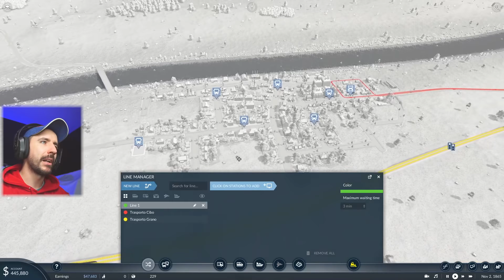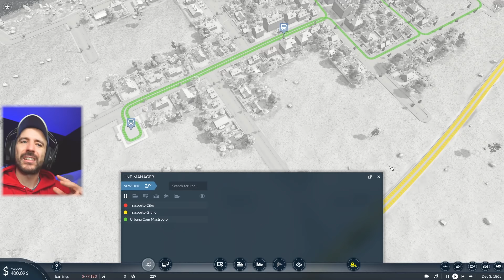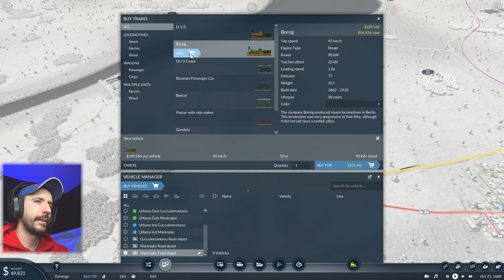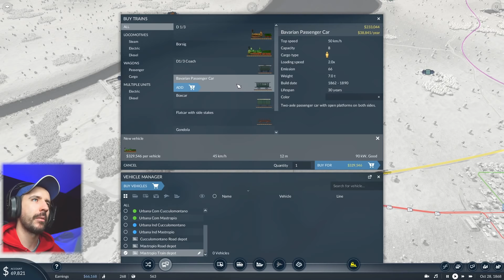LA PRIMA FERROVIA PASSEGGERI!! | Transport Fever 2 E2 [ANTEPRIMA] Gameplay ITA